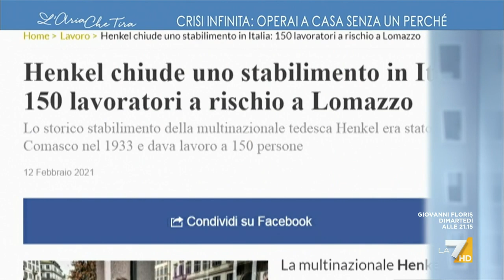Lavoratori Henkel in sciopero, Claudio Amendola commosso: "Mi' padre Ferruccio fu testimonial ...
Claudio Amendola: "Mi vergogno anche un po', mio papà ha fatto per tantissimi anni il testimonial di un detersivo prodotto da loro, ho i brividi. Hanno la mia solidarietà. Nessun italiano sa che Vernel è tedesco, anzi pensano che è romano perché l'ha fatto mi' padre".